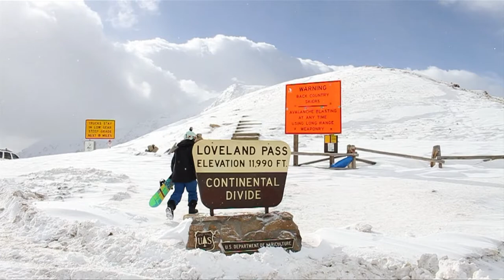On The Road with Bean Flick Films January 2015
Ice Fishing in Wisconsin and shredding pow in Loveland Pass Colorado